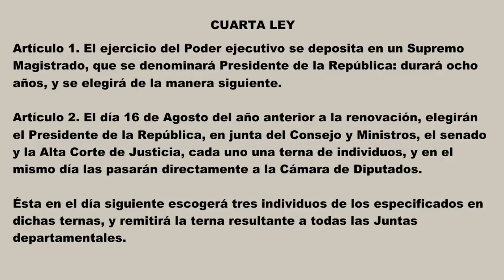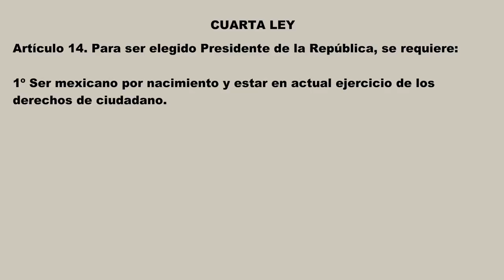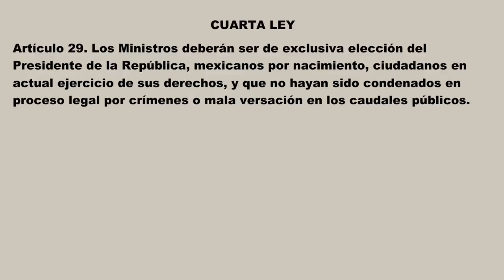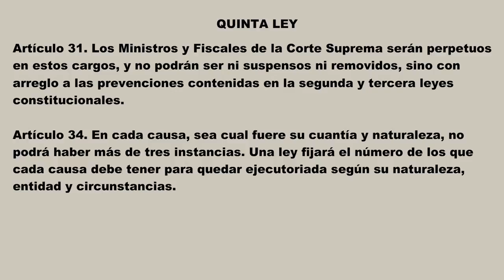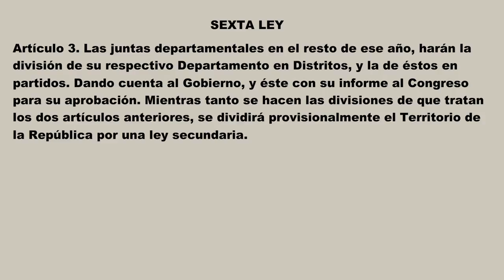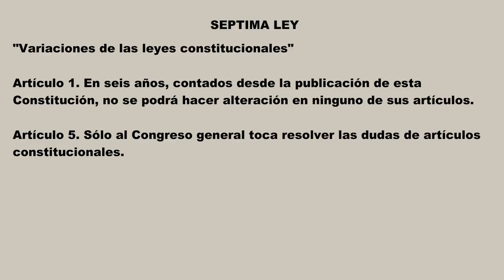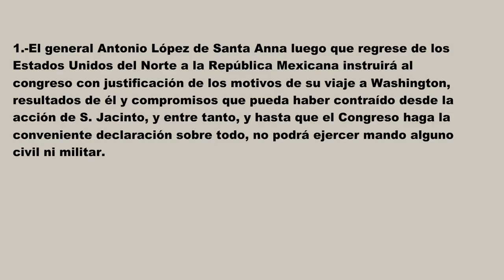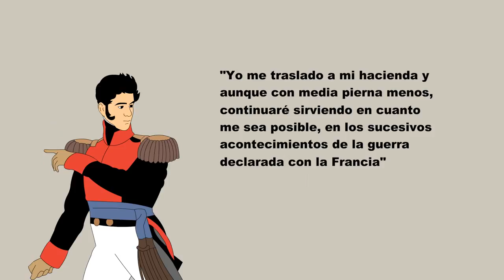The Legend of Santa Anna y las 7 Leyes Constitucionales (Segunda parte)